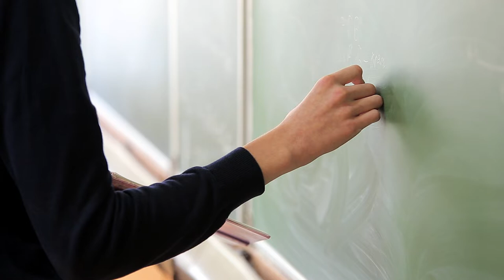A todas las enfermeras de la Comunitat Valenciana: GRACIAS | Cecova TV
Son fechas señaladas y Enfermería vive estas navidades de 2020 con una situación muy complicada en los centros sanitarios por culpa de la pandemia que ha provocado el Covid- 19. Por ello y a pocos días de acabar un año para el olvido, el CECOVA agradece el enorme esfuerzo y entrega de todas las enfermeras y enfermeros de la Comunitat Valenciana. Desde el comienzo de la pandemia hasta ahora, porque ellas y ellos también van a vivir una Navidad diferente.
A todas y todos, gracias.